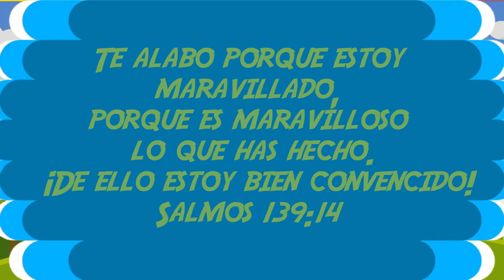MQV Niños - 6 a 8 años - Los Regalos de Dios - Lección 6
"Te alabo porque estoy maravillado, porque es maravilloso lo que has hecho ✨ ¡De ello estoy bien convencido!" (Salmo 139:14)